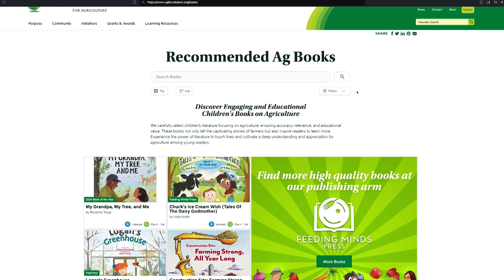Miss Kim's Book Corner — Right This Very Minute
This book puts a spin on the farm-to-table movement. It takes the ingredients that might show up on your table and tracks them all the way back to how they're grown or raised on the farm.

To find the book "Right This Very Minute" along with a whole host of other accurate ag books, visit the Ag Foundation at agfoundation.org.